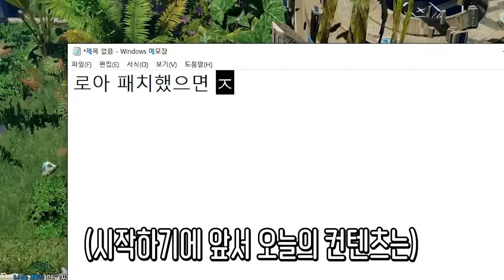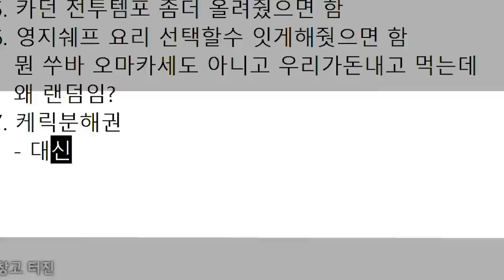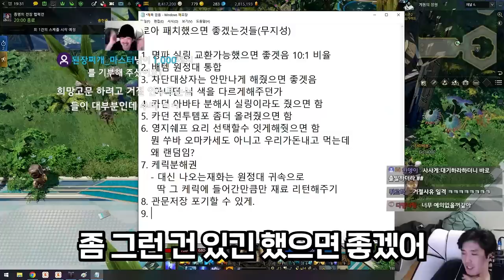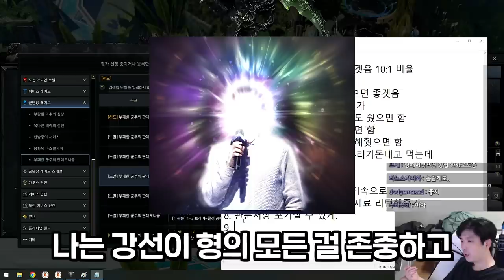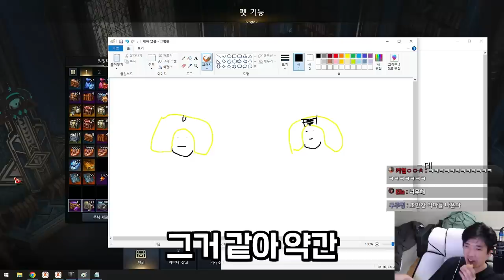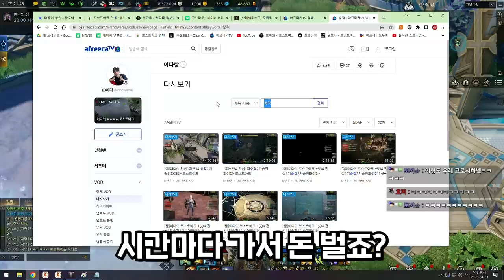캐릭터 분해권 언제 나오냐 쑤바 [로스트아크]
▶생방송 원본

▶편집
  - 혜빵님